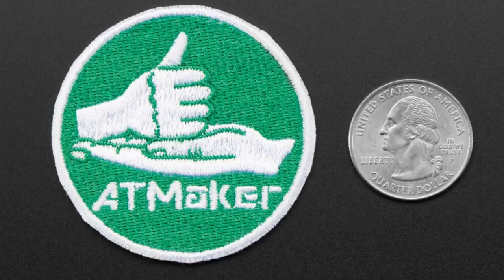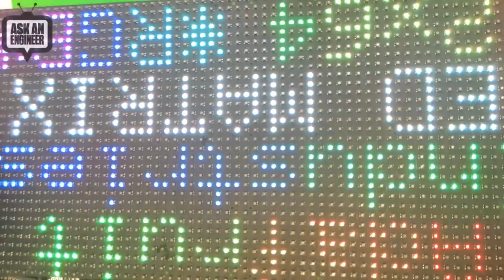New Products 5/2/2018 Featuring 64x32 Flexible RGB LED Matrix! @adafruit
Adjustable 60W Pen-Style Soldering Iron - 220VAC Euro Plug - BEST 102C (2:40)

Adjustable 60W Pen-Style Soldering Iron - 220VAC UK Plug - BEST 102C (2:40)

CircuitPython 3 Poster (4:20)